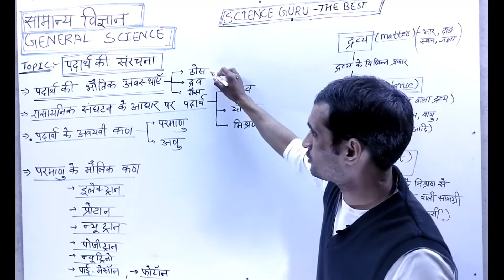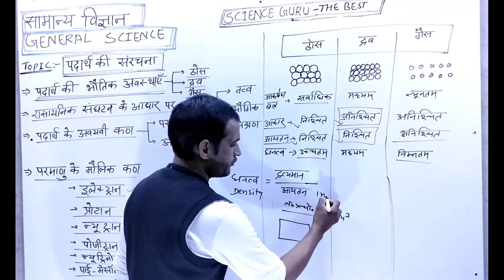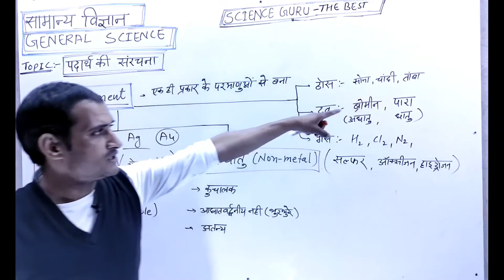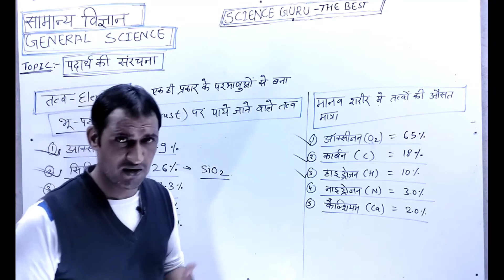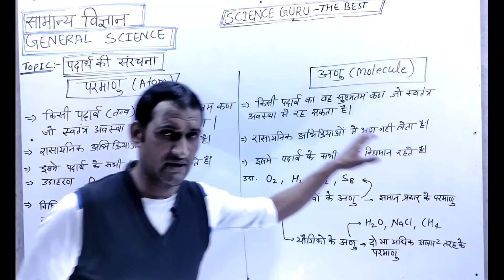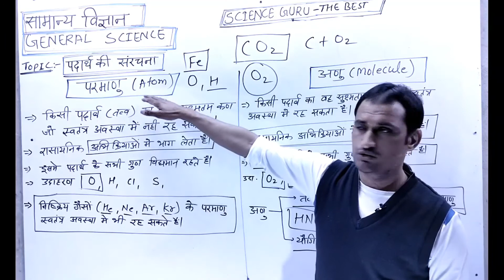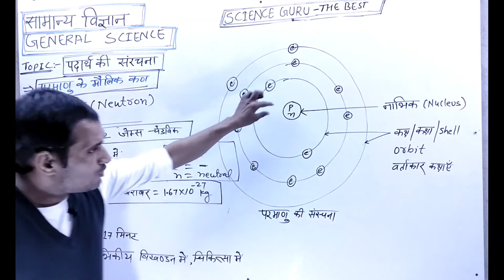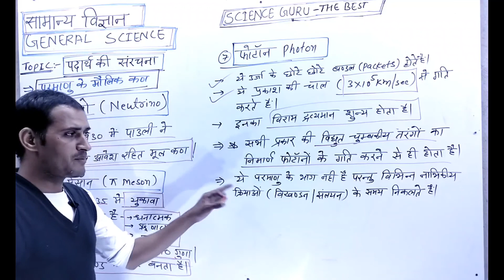परमाणु एवं अणु | Atoms and Molecules | Reet level 2 science | reet mains level 1| CET 2023 | ldc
परमाणु एवं अणु | Atoms and Molecules | सामान्य विज्ञान general science | 1st Grd. 2nd Grd. REET and other exams.
परमाणु एवं अणु, Atoms and Molecules,Reet level 2 science, 1st Grd,2nd Grd, REET,CET,

reet mains level 1.

 पदार्थ की सरंचना ।
ठोस, द्रव एवं गैस
तत्व, यौगिक एवं मिश्रण
परमाणु की संरचना
इलेक्ट्रान, प्रोटॉन एवं न्यूट्रॉन
परमाणु क्रमांक
धातु एवं अधातु
धातुओं के गुण

Reet mains level 2 exam 2023 maths science.
reet level 1 mains exam 2023.

👉पिछला वीडियो इस Playlist में देखे👇
👌 समान्य विज्ञान (हिंदी में) प्रतियोगी परीक्षाओं हेतु

3rd grade science,
3rd grade science classes,
3rd grade teacher science,
Reet mains level 1 classes,
Reet mains level 1 science,
Reet mukhya pariksha science,
Reet mukhya pariksha science classes,
Reet mains science syllabus.
Reet mein science ka syllabus,
Reet mein science maths syllabus,
Reet result,
Reet news,
Reet mains exam classes,
Reet mains exam date,
Reet mains ki taiyari kaise kare,